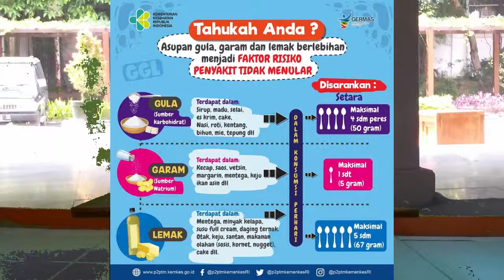Q&A Pertanyaan apakah air bisa menambah berat badan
Tanya jawab apakah air bisa menambah berat bdan dan kecukupan dari Gula, Garam dan Minyak